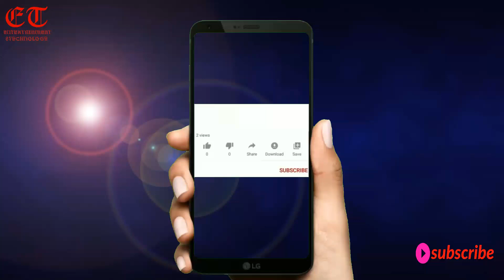Most beautiful multicolour berry garden in the world.